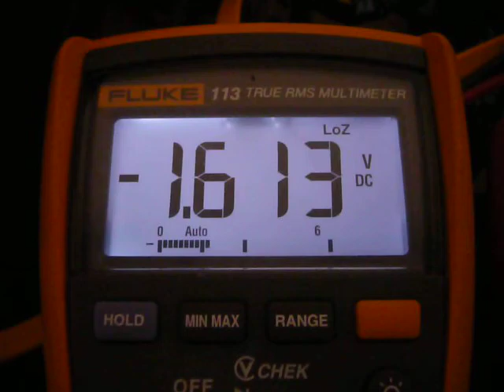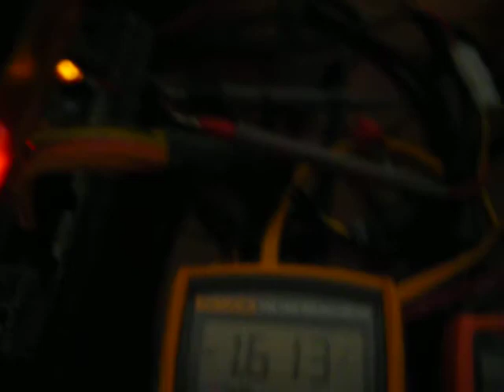True Copper Extreme TDP/380CFM